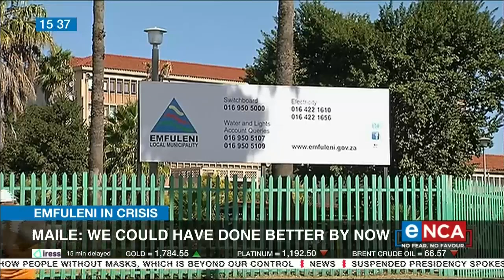Emfuleni in Crisis | Maile: We could have done better by now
The office of Gauteng Co-Operative Governance MEC Lebogang Maile,
has hailed his visit to the embattled Emfuleni municipality as a success. However, in a statement the MEC admitted that Emfuleni was a catastrophic challenge, saying they all need to take responsibility for the municipality’s current state of affairs. eNCA Courtesy